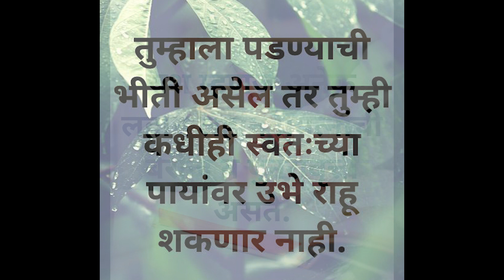Motivational_quotes_in_marathi❤जीवनाची सत्यता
सुविचार
suvichar marathi
marathi suvichaar
suvichaar
मराठी सुविचार
सुंदर सुविचार
sundar suvichar
suvichar marathi chote
chan suvichar

marathi motivation status video
marathi motivation status full screen
business motivation status marathi
business motivational short video
success motivation whatsapp status
success motivation short video
study motivational short video
4k whatsapp status video
marathi motivational speech status
dialogue whatsapp status video

Hashtgs ⏬

our channel

‼️SUPPORT NEEDED‼️